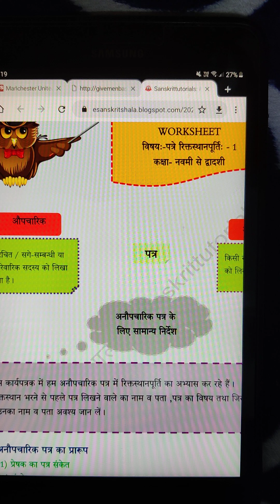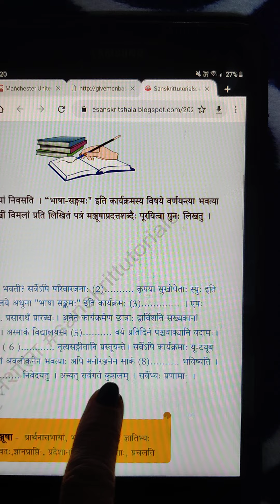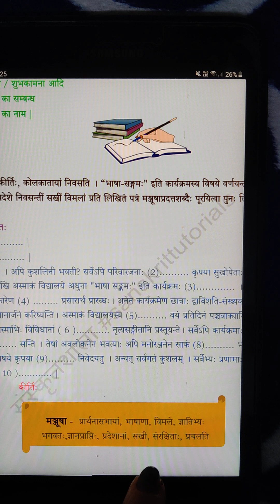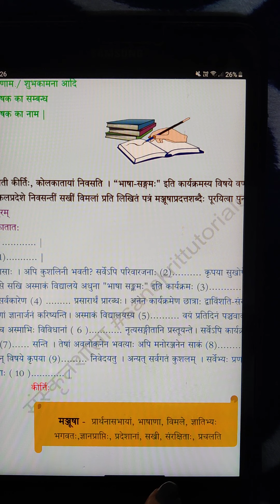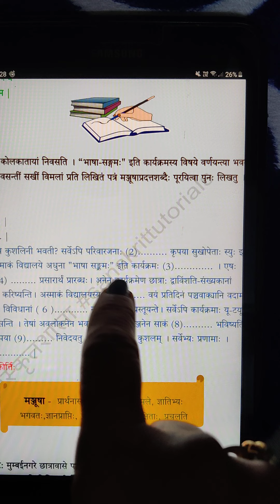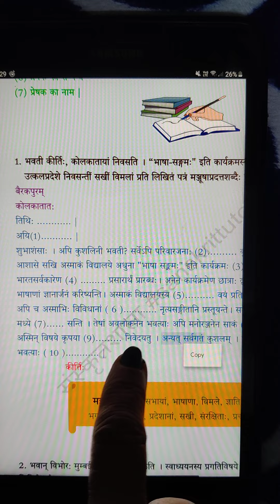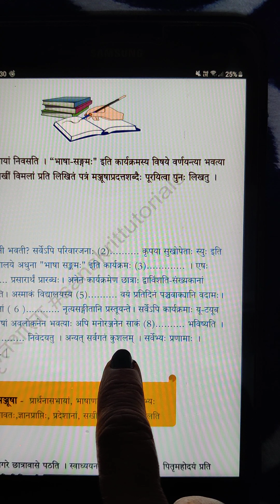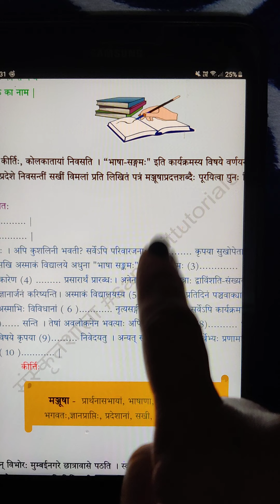कक्षा एकादशी, द्वादशी संस्कृत पत्रं ।